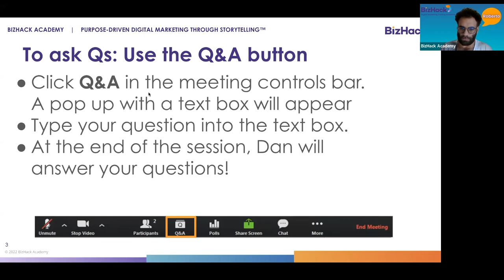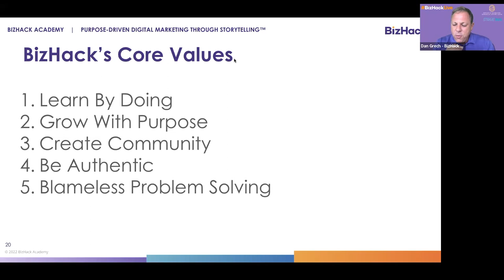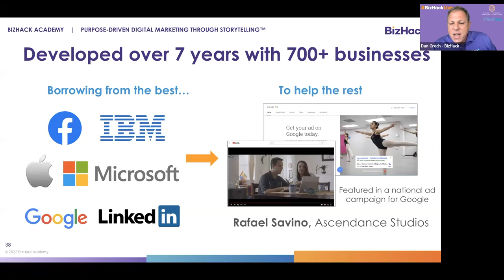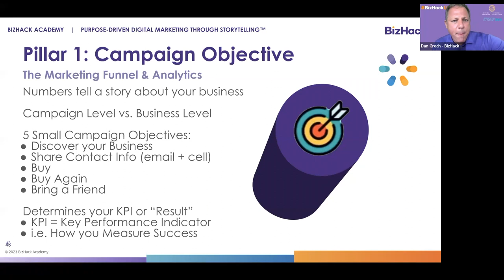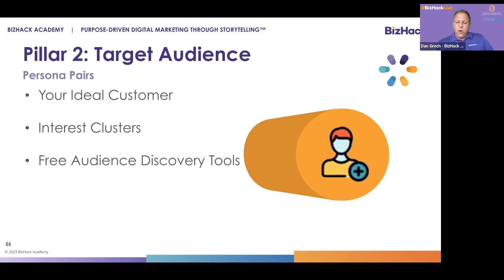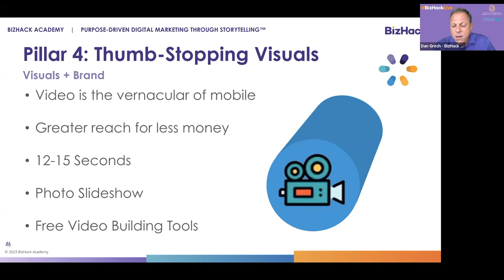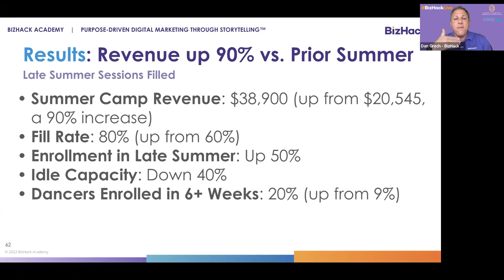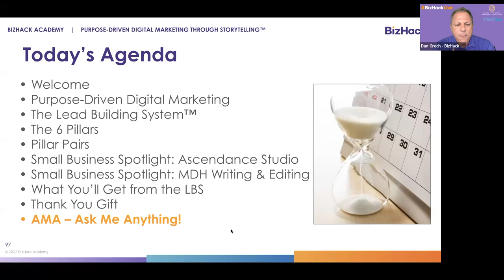🆙 BUSINESS STRATEGY: Effective Marketing (📌 Identify your Strengths and Weaknesses) | LBS System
Learn how to reveal your company's marketing strengths and weaknesses and provide an immediate roadmap for improvement. Dan Grech, the founder of BizHack Academy, will walk you step by step through the Lead Building System™, BizHack's proven process to sell to strangers online.